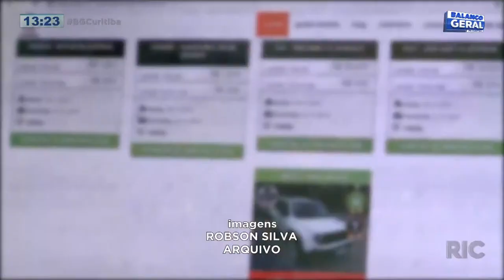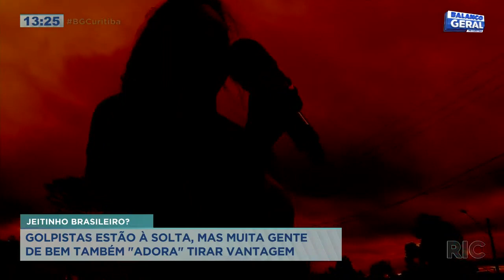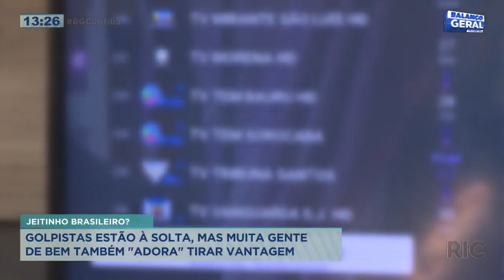Golpistas estão à solta, mas muita gente de bem também "adora" tirar vantagem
Os golpistas estão à solta, mas tem muita gente que adora levar vantagem. Teve até uma pesquisa que tirou um raio-x do jeitinho brasileiro. Mas afinal: é jeitinho ou desonestidade? Confira todos os detalhes na reportagem!